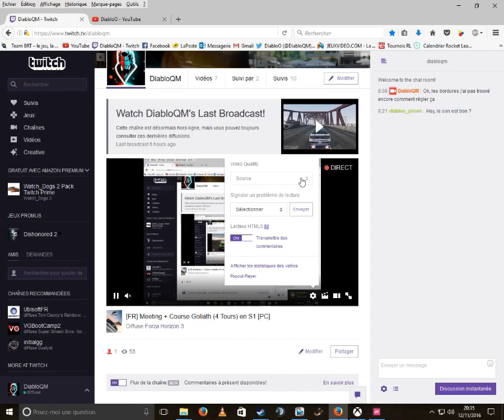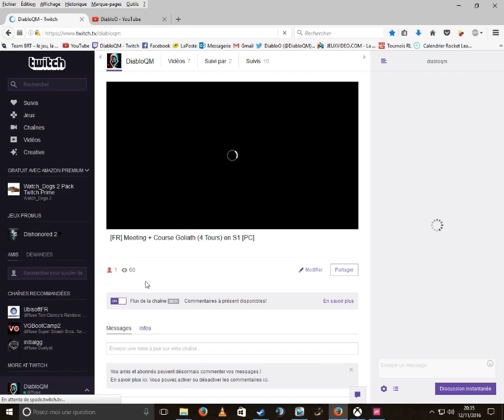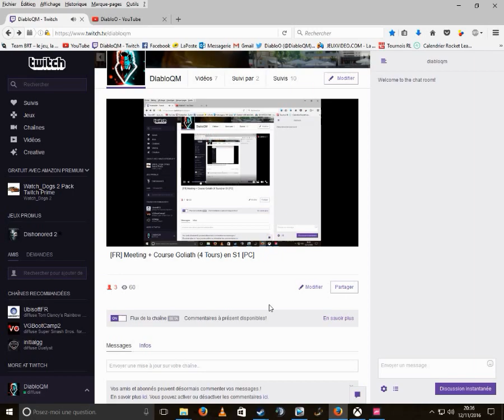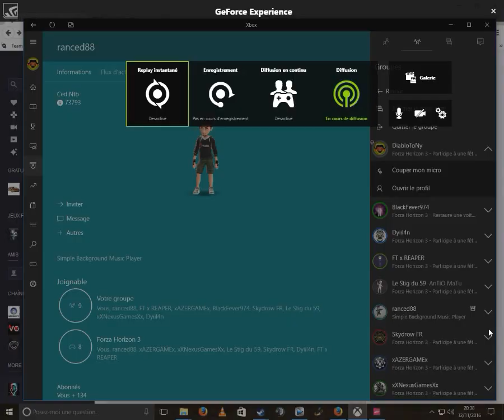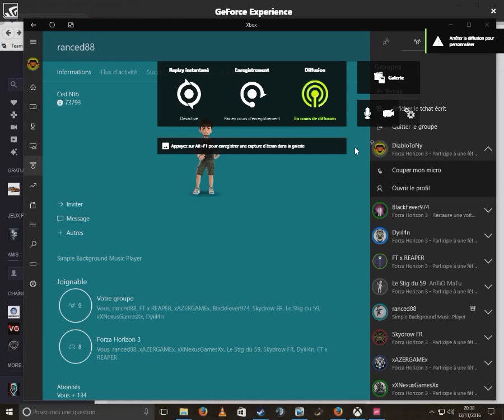Préparation Meeting + Course Goliath (4 Tours) en S1 - FH3 [FR] [PC]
Préparation Live + Préparation de ma voiture pour l'event Circuit Goliath 4tours en S1 du groupe facebook Forza Horizon 3 - Joueurs Francophones --